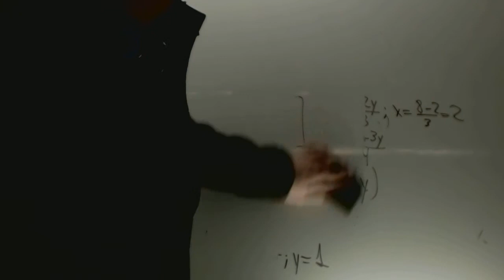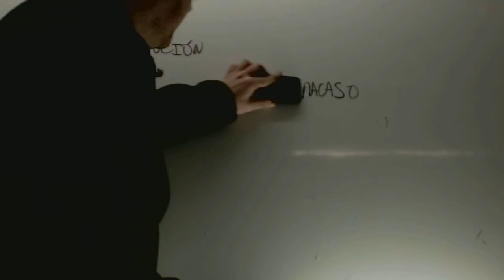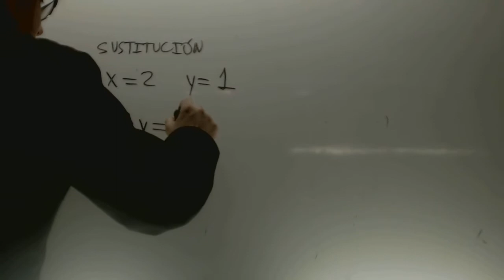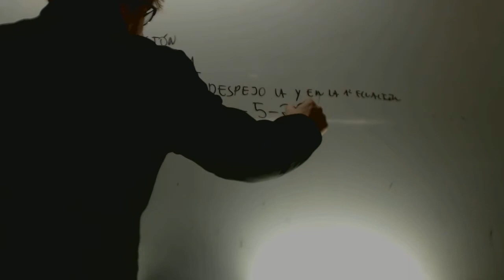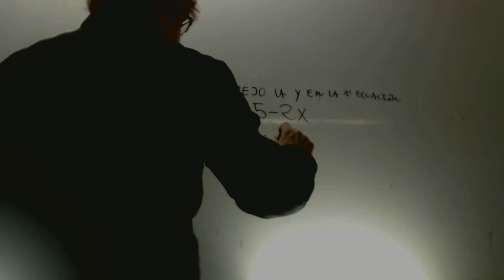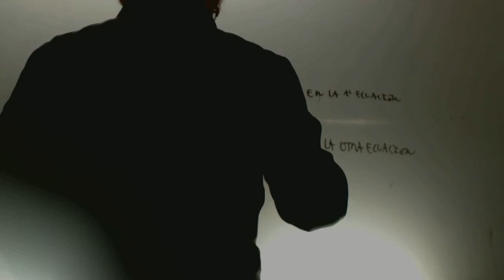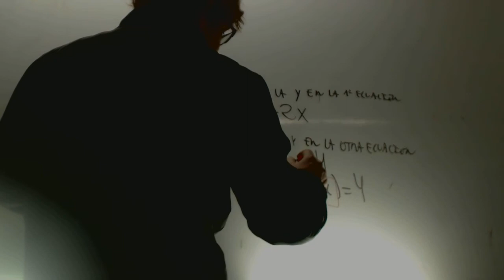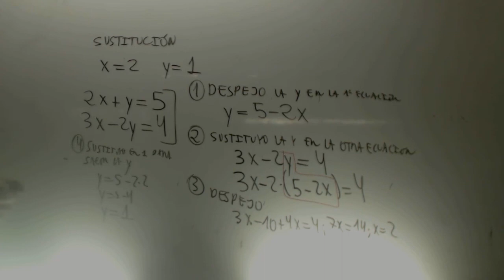Sustitucion Sistemas de ecuaciones Matematicas 3 ESO Academia Usero Estepona